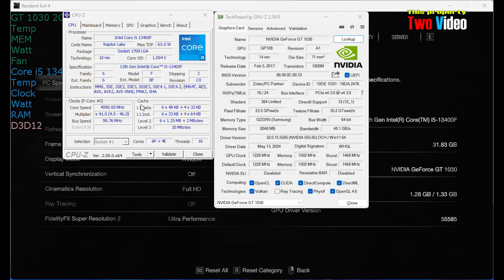GT 1030 Resident Evil 4 Remake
* 4TB Hard driver 7200RPM (Game)
* Windows 11